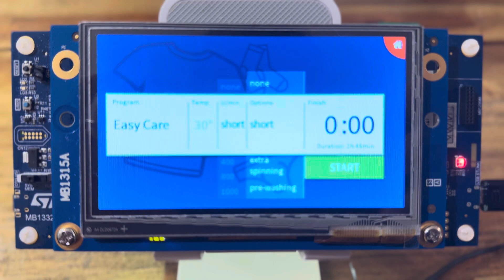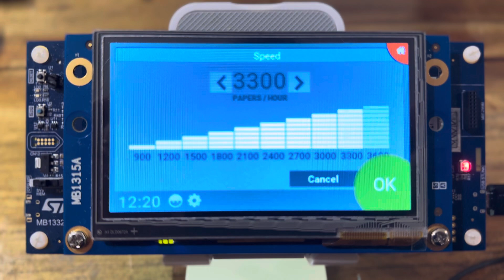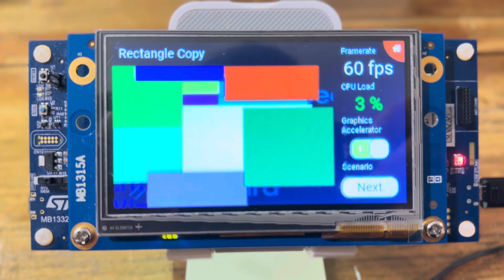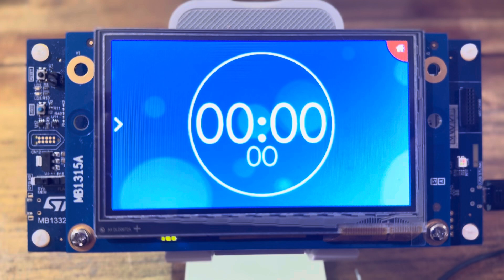stm32 demo중 일부